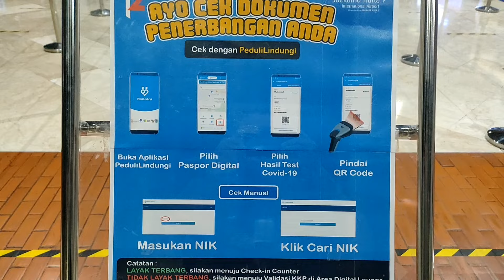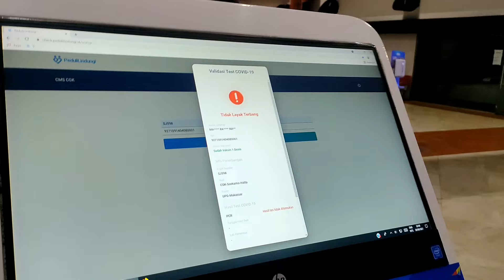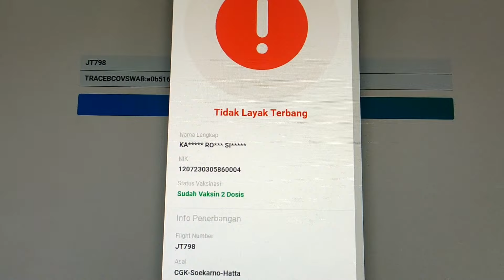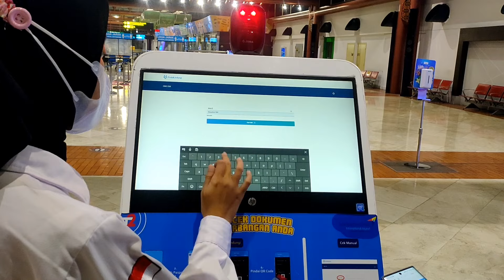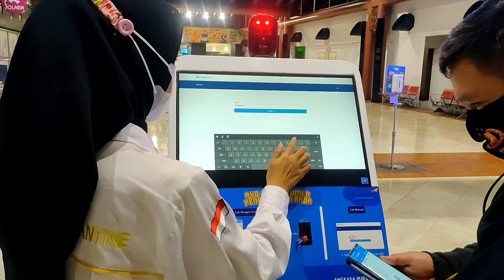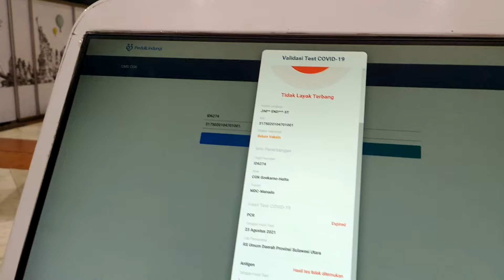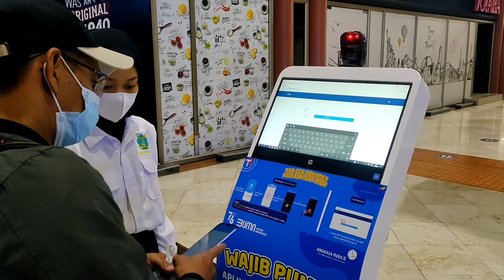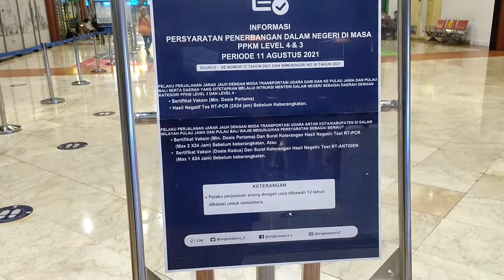MUDAH!!! VALIDASI PEDULILINDUNGI DI BANDARA SOEKARNO HATTA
MUDAH!!! VALIDASI APLIKASI PEDULILINDUNGI DI BANDARA SOEKARNO HATTA

Sebelum masuk Security Che k Point Satu, anda harus melakukan validasi digital melalui aplikasi PeduliLindungi.

Persiapkan Tiket, Kartu Tanda Peduduk, Aplikasi PeduliLindungi dan Print Out hasil uji kesehatan PCR Test atau Rapid Test Antigen.

Cara melakukan validasi digital melalui aplikasi PeduliLindungi :
1. Ketik No Penerbangan (Tiket)
2. Scan Barcode QR. (aplikasi PeduliLindungi)
3. Jika ada kendala terkait Scan Barcode QR, anda bisa langsung mengetik manual No Kartu Tanda Penduduk anda. (KTP)

Jika anda Layak Terbang (Warna Hijau) silahkan anda menuju arah Security Check Point Satu dan dilanjutkan untuk melakukan proses Check In.

Namun jika anda Tidak Layak Terbang, silahkan anda melakukan Validasi Manual. Meja Validasi Manual berada di belakang mesin Validasi Digital.

Cara melakukan Validasi Manual :
1. Siapkan Print Out Hard Copy hasil uji kesehatan PCR Test atau Rapid test Antigen untuk nantinya akan divalidasi manual (stempel).
2. Siapkan kartu hasil vaksin dosis pertama atau dosis kedua.
3. Tunjukan Kartu Tanda Penduduk anda.

Persiapkan Waktu dan Dokumen perjalanan udara,
1. Datanglah 2-3 jam sebelum keberangkatan.
Karena anda akan melewati beberapa tahapan proses pemeriksaan :
- Validasi Digital aplikasi Pedulialindungi atau Validasi Manual.
- Proses Check in.
- Pemeriksaan KTP di Security Check Point Dua (2).
- Verifikasi ulang di meja verifikasi di area ruang tunggu oleh staff  maskapai.

2. Crosscheck kembali dokumen perjalanan udara anda (PCR Test/Rapid Antigen/ Vaksin dosis pertama atau kedua).